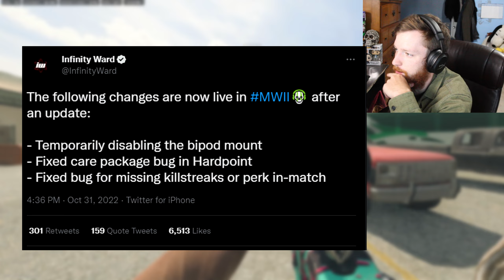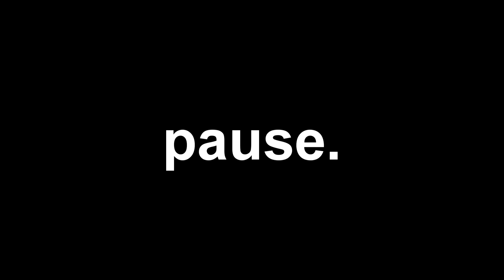I unlocked the NEW PLATINUM CAMO for SNIPERS but they patched the wrong glitch...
I UNLOCKED PLATINUM SNIPERS but they patched the wrong glitch...,modern warfare 2 platinum camo,modern warfare 2,modern warfare 2 gameplay,mw2 platinum,platinum snipers,mors,duncan mors,mors mw2,call of duty,mw2,warzone 2,mw2 sniping,cod mw2,mw2 platinum camo,platinum snipers in modern warfare,modern warfare snipers max level,how to get platinum snipers mw2,mw2 sniper glitch,mw2 mount launch glitch